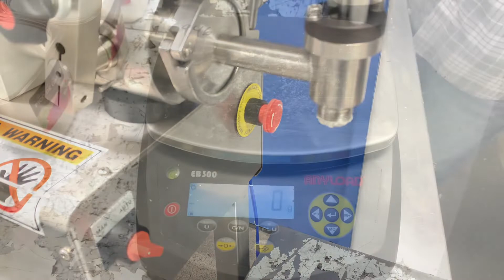Piston Filler , How to Fill Muffin Mix Dip x 2LB fill , Pneumatic Piston Filling Machine - JDA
50 Alex ave Unit 1
Woodbridge , Ontario Canada
L4L 5X1
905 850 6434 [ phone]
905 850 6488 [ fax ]